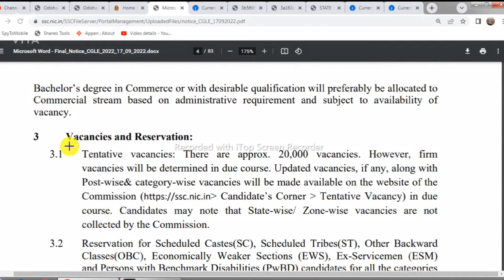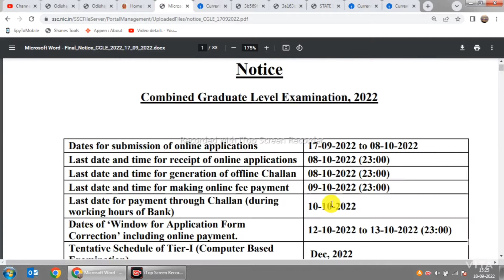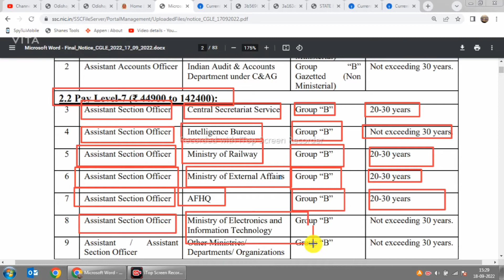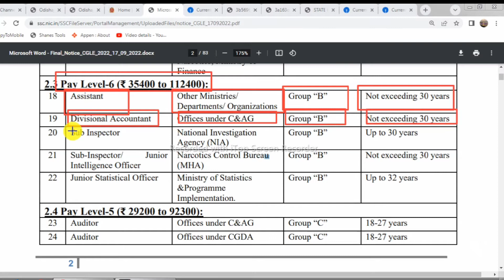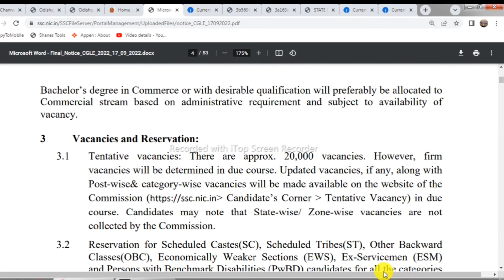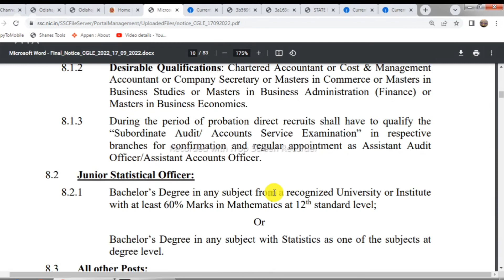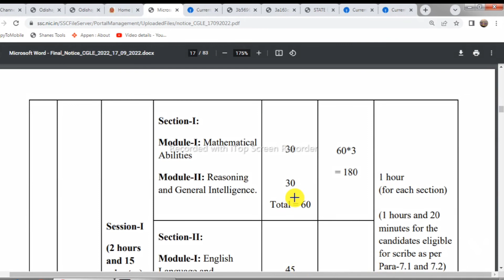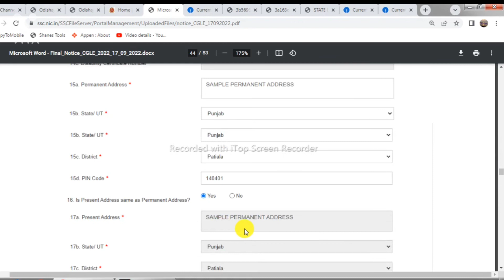SSC CGL Examination Recruitment 2022 ! SSC Combined Graduate Level Examination 2022 Notification Out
SSC CGL 2022 Notification PDF Out for 20000+ Vacancies, Apply Online Starts

SSC CGL 2022 Notification: The Staff Selection Commission has published the SSC CGL 2022 Notification on 17th September 2022 at the official notification @ssc.nic.in inviting online applications from graduate candidates. Every year SSC CGL Exam, a national-level exam is conducted by the Staff Selection Commission for the recruitment of eligible candidates for Group B and Group C posts under various Ministries of Government and multiple Government Organizations. The online application window for the SSC CGL 2022 has been opened from 17th September 2022 to 08th October 2022. The SSC has announced to conduct SSC CGL Exam in 2 tiers only from this year onwards.

How to fill in SSC CGL Application Form 2022?
Step 1: Go to the official website of SSC i.e. ssc.nic.in.

Step 2: On the SSC Homepage, enter your login credentials, solve the captcha, and press on login.

Step 3: After logging in, head towards the Apply Now button and click on the SSC CGL under the exams tab.

Step 4: On the SSC CGL Exam tab, find and click on the apply now button.

Step 5: The SSC CGL Exam Application Form will be available on the screen, fill in all the required details and choose your exam center.

Step 6: Scrutinize the details twice or thrice after entering as SSC will not entertain any changes after final submission.

Step 7: Upload your photograph and signature as per the SSC norms.

Step 8: Complete your SSC CGL Application by paying the online application fees.

Odisha Civil Service Examination 2022 - opsc upcoming recruitment 2.ocs aee aso.